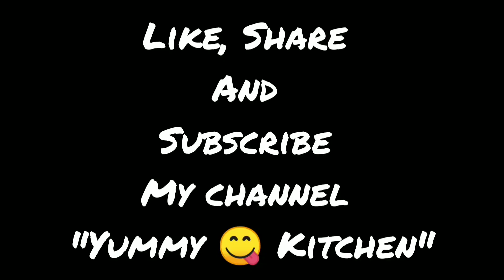😋 Crispy Pizza Coins 😄